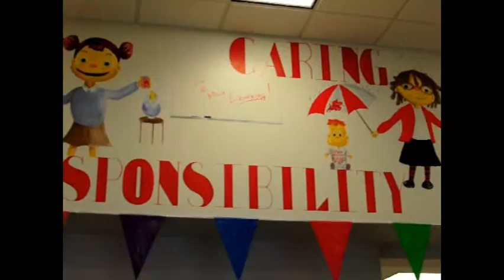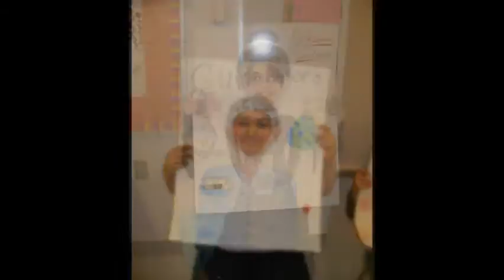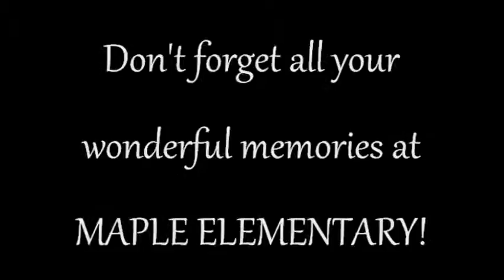MES: 5th grade graduation